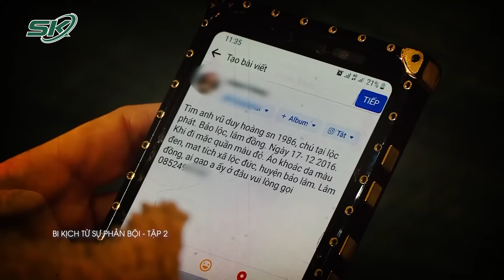Sự Mất Tích Bí Ẩn Của Người Chồng Mẫu Mực, Chiều Vợ Thương Con | Bi Kịch Từ Sự Phản Bội P2 | SKĐS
SKĐS | Trong tập trước, cuộc sống gia đình anh Vũ Duy Hoàng bị xáo trộn kể từ ngày vợ anh - Vũ Thị Tuyết Hương nối lại tình cảm với bạn trai cũ là Nguyễn Thành Đức. Muốn công khai mối tình vụng trộm, Đức đã ra tay sát hại anh Hoàng. Nhận thấy em trai mất tích bí ẩn, anh trai anh Hoàng đã hỏi thăm thông tin từ em dâu. Tuy nhiên, Hương đã cung cấp rất nhiều thông tin gây nhiễu nhằm che đậy tội ác của gã nhân tình. Liệu tội ác có bị lật tẩy, liệu anh Vũ Duy Tú có truy tìm đến cùng nguyên nhân vụ mất tích bí ẩn của em trai mình hay công cuộc điều tra còn gặp những thử thách nào khác?
Thông tin vụ án: Ngày 25/1, tại TP Đà Lạt (Lâm Đồng), TAND Cấp cao TPHCM đã mở phiên tòa phúc thẩm xét xử đối với Nguyễn Thành Đức và Trần Thị Tuyết Hương, trong vụ án “sát hại chồng của người tình chôn xác 2 lần” rúng động tại huyện Bảo Lâm, Lâm Đồng. Sau khi bị TAND tỉnh Lâm Đồng tuyên tử hình về tội sát hại người, Đức làm đơn kháng cáo. Tuy nhiên, TAND cấp cao tại TPHCM xét thấy không có tình tiết giảm nhẹ nên bác đơn, tuyên y án sơ thẩm là tử hình. Riêng bị cáo Hương, tòa tuyên phạt 3 năm tù giam vì tội che giấu tội phạm.

Mời quý vị và các bạn xem thêm: Được “Cưng Như Trứng”, Vợ Vẫn Lén Lút Với Tình Cũ Sau Lưng Chồng | Bi Kịch Từ Sự Phản Bội P1